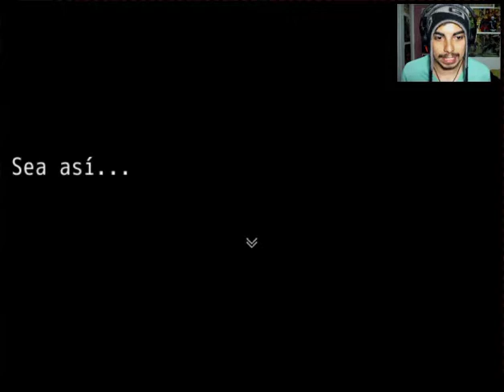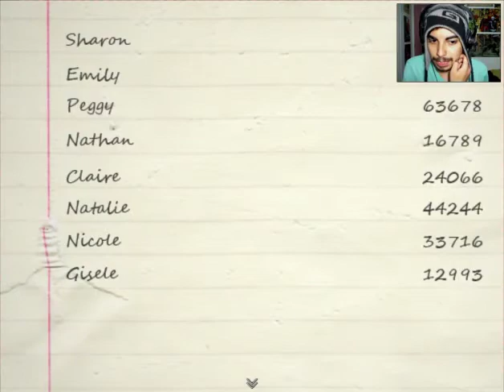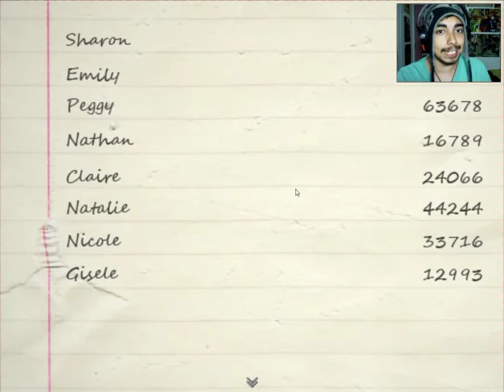Debris 3: The Devil in I Parte18(La Decisión de Natalie y el Escape de Axl!)en Español by Sidmarck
Parte 18 de Debris 3: The Devil in I en Español, espero que les agrade y como siempre el Link de Descarga del Juego, la Pagina Oficial del Juego y la Pagina de Facebook del Canal abajo :)